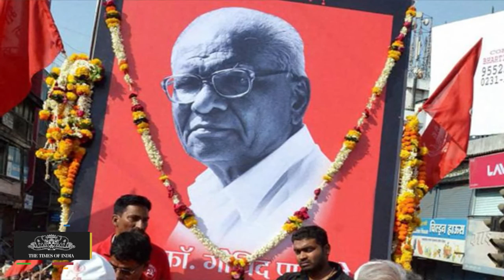Dabholkar, Pansare & Kalburgi were Killed With Same Weapon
Scholar MM Kalburgi in Dharwad in August, communist leader Govind Pansare in Kolhapur earlier this year, and rationalist Narendra Dabholkar in Pune in 2013, investigators have found evidence that the same weapon was used in all three crimes.